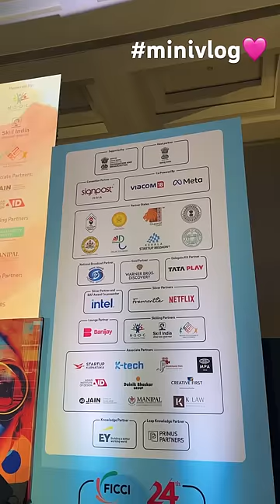A DAY IN MY LIFE: Panelist at FICCI🥰